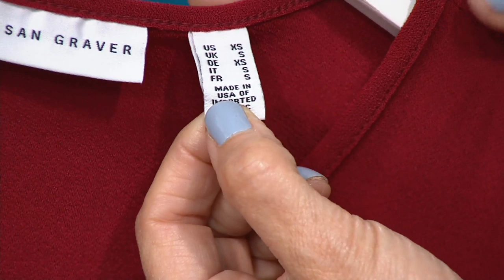Susan Graver Textured Liquid Knit 3/4 Sleeve Top on QVC